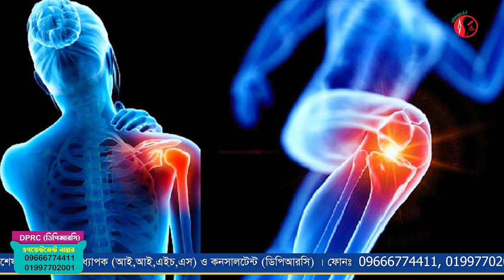অপারেশনবিহীন মেরুদন্ড ব্যথার চিকিৎসার জন্য আসছেন বিদেশীরা | DPRC Hospital | Dr.Md.Shafiullah Prodhan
✺আমাদের  এর ঠিকানাঃ-
DPRC
12/1 Ring Road, shyamoli Dhaka-1207, Bangladesh.
(ডিপিআরসি , 12/1  রিং রোড শ্যামলি ঢাকা-১২০৭ বাংলাদেশ)